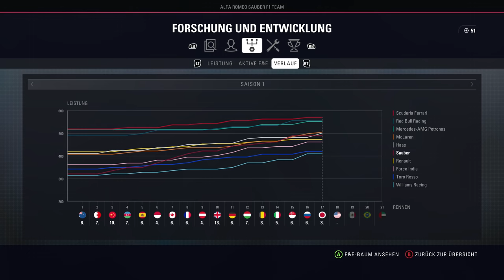F1 2018 KARRIERE #18 – Suzuka, Japan GP | Let’s Play Formel 1 Deutsch Gameplay German